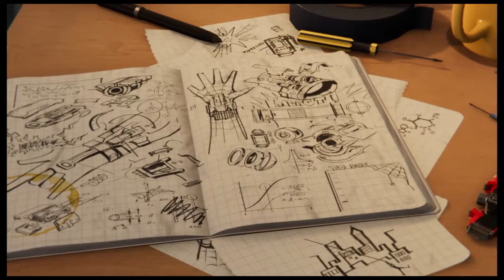EL HOMBRE ARÁCNIDO LLEGA A LA SIUDAD | GAMEPLAY CRUDO